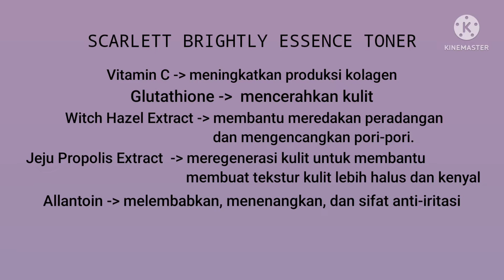ESSENCE TONER SCARLETT | urutan pakai face care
Kali ini saya sharing hasil ESSENCE TONER dari SCARLETT WHITENING

Ini link produk yg saya pakai :
Scarlett Glowtening Serum

Thankyou 😍